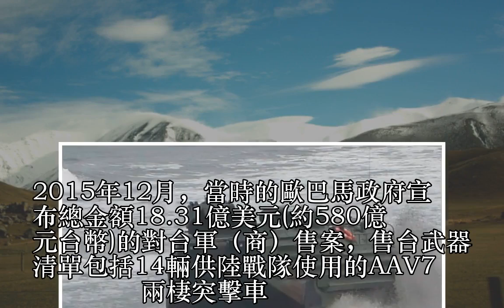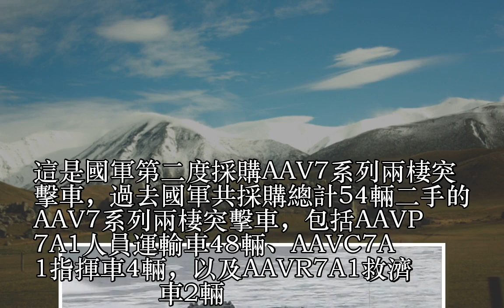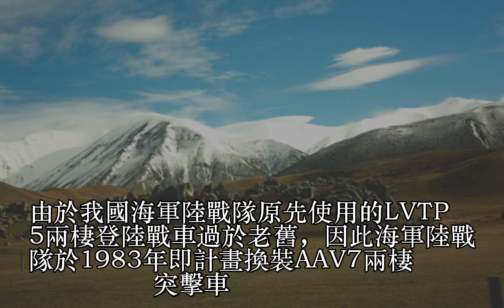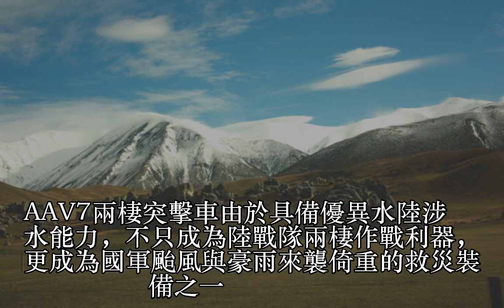軍武》陸戰隊採購AAV7兩棲突擊車 今年交付